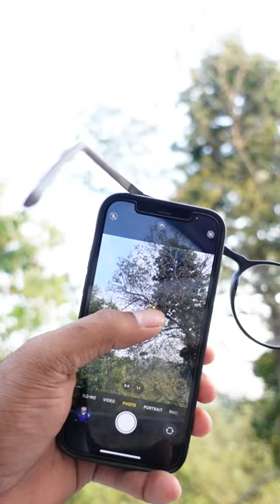കണ്ണിന്റെ പവർ ക്യാമെറയിലുടെ 🤪 | Camera Vision | S04E85